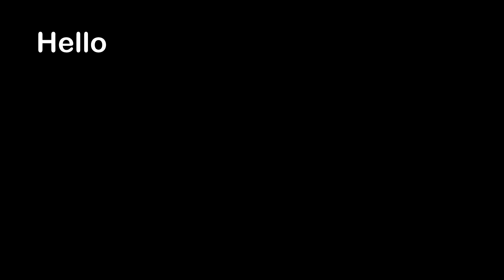The Best Way To Fish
Hello everyone, this is YOUR Daily Dose of Internet. In this video, a Florida man shows the best way to fish.

Also in this video, a person makes a strange design with their hands. A cat tries eating a carpet. An electric eel eats a fish. A solar eclipse from a plane. A person cuts down a try that does not want to fall down. A person pretends to feed her dogs.